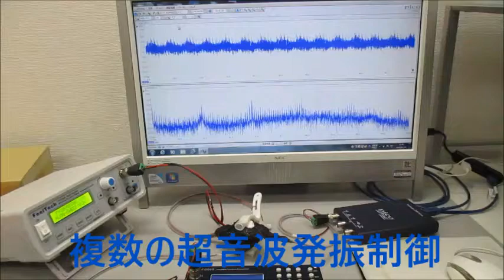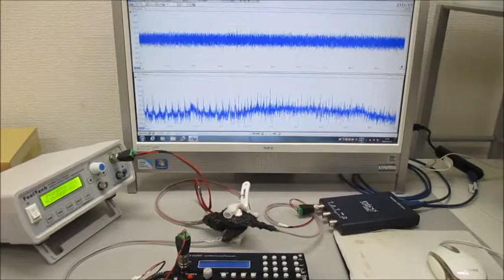複数の超音波発振制御技術（実験動画） Ultrasonic-labo